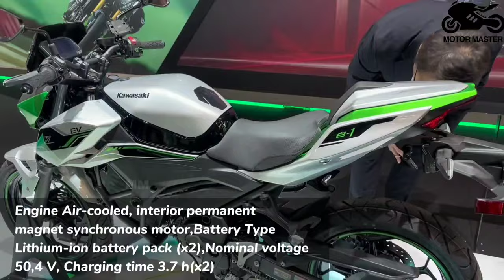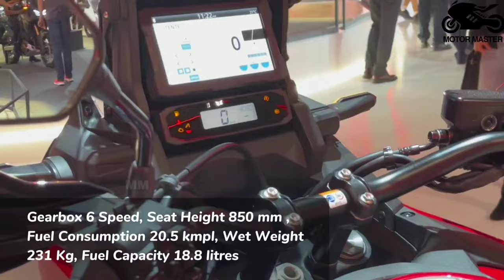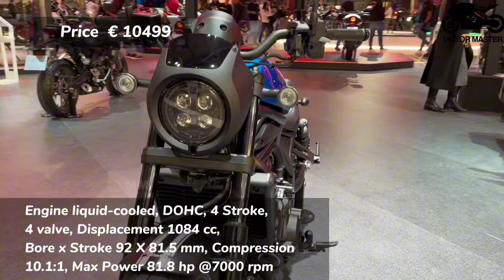42 Leading Harley Davidson, Honda, Yamaha, Kawasaki Motorcycles For 2025 & 2024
42 Leading Harley Davidson, Honda, Yamaha, Kawasaki Motorcycles For 2025 & 2024

Topics of the video:

Harley Davidson motorcycles 2025,
Harley Davidson motorcycles 2024,
Honda motorcycles 2025,
Honda motorcycles 2024,
Yamaha motorcycles 2025,
Yamaha motorcycles 2024,
Kawasaki motorcycles 2025,
Kawasaki motorcycles 2024,
Best Harley Davidson motorcycles 2025,
Best Harley Davidson motorcycles 2024,
Best Honda motorcycles 2025,
Best Honda motorcycles 2024,
Best Yamaha motorcycles 2025,
Best Yamaha motorcycles 2024,
Best Kawasaki motorcycles 2025,
Best Kawasaki motorcycles 2024,
New Harley Davidson bikes 2025,
New Harley Davidson bikes 2024,
New Honda bikes 2025,
New Honda bikes 2024,
New Yamaha bikes 2025,
New Yamaha bikes 2024,
New Kawasaki bikes 2025,
New Kawasaki bikes 2024,
Harley Davidson bike reviews 2025,
Harley Davidson bike reviews 2024,
Honda bike reviews 2025,
Honda bike reviews 2024,
Yamaha bike reviews 2025,
Yamaha bike reviews 2024,
Kawasaki bike reviews 2025,
Kawasaki bike reviews 2024,
Latest Harley Davidson motorcycles 2025,
Latest Harley Davidson motorcycles 2024,
Latest Honda motorcycles 2025,
Latest Honda motorcycles 2024,
Latest Yamaha motorcycles 2025,
Latest Yamaha motorcycles 2024,
Latest Kawasaki motorcycles 2025,
Latest Kawasaki motorcycles 2024,
Upcoming Harley Davidson motorcycles 2025,
Upcoming Harley Davidson motorcycles 2024,
Upcoming Honda motorcycles 2025,
Upcoming Honda motorcycles 2024,
Upcoming Yamaha motorcycles 2025,
Upcoming Yamaha motorcycles 2024,
Upcoming Kawasaki motorcycles 2025,
Upcoming Kawasaki motorcycles 2024,
Harley Davidson cruiser bikes 2025,
Harley Davidson cruiser bikes 2024,
Honda cruiser bikes 2025,
Honda cruiser bikes 2024,
Yamaha cruiser bikes 2025,
Yamaha cruiser bikes 2024,
Kawasaki cruiser bikes 2025,
Kawasaki cruiser bikes 2024,
Harley Davidson sport bikes 2025,
Harley Davidson sport bikes 2024,
Honda sport bikes 2025,
Honda sport bikes 2024,
Yamaha sport bikes 2025,
Yamaha sport bikes 2024,
Kawasaki sport bikes 2025,
Kawasaki sport bikes 2024,
Harley Davidson adventure bikes 2025,
Harley Davidson adventure bikes 2024,
Honda adventure bikes 2025,
Honda adventure bikes 2024,
Yamaha adventure bikes 2025,
Yamaha adventure bikes 2024,
Kawasaki adventure bikes 2025,
Kawasaki adventure bikes 2024,
Harley Davidson touring bikes 2025,
Harley Davidson touring bikes 2024,
Honda touring bikes 2025,
Honda touring bikes 2024,
Yamaha touring bikes 2025,
Yamaha touring bikes 2024,
Kawasaki touring bikes 2025,
Kawasaki touring bikes 2024,
Top Harley Davidson motorcycles 2025,
Top Harley Davidson motorcycles 2024,
Top Honda motorcycles 2025,
Top Honda motorcycles 2024,
Top Yamaha motorcycles 2025,
Top Yamaha motorcycles 2024,
Top Kawasaki motorcycles 2025,
Top Kawasaki motorcycles 2024,
Harley Davidson motorcycle lineup 2025,
Harley Davidson motorcycle lineup 2024,
Honda motorcycle lineup 2025,
Honda motorcycle lineup 2024,
Yamaha motorcycle lineup 2025,
Yamaha motorcycle lineup 2024,
Kawasaki motorcycle lineup 2025,
Kawasaki motorcycle lineup 2024,
Best new motorcycles 2025,
Best new motorcycles 2024,
Motorcycle reviews 2025,
Motorcycle reviews 2024